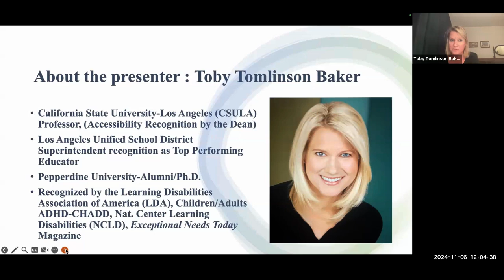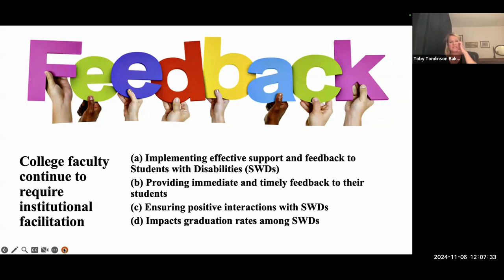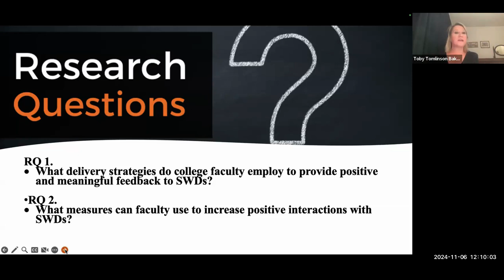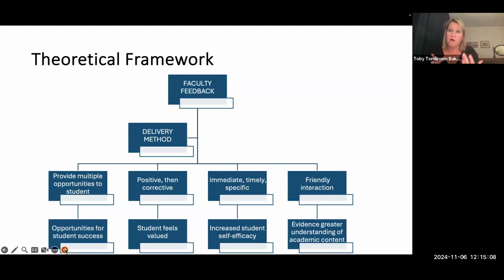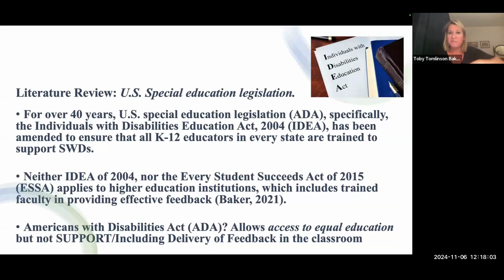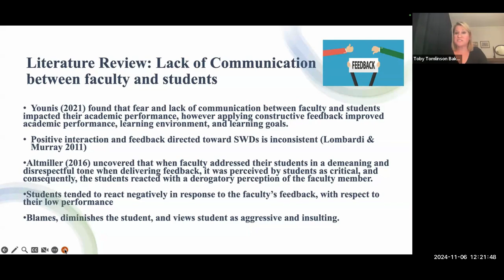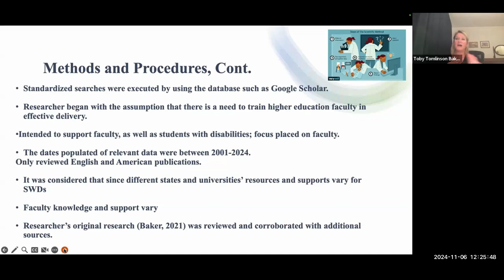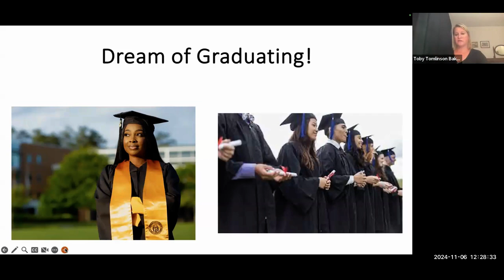Providing Positive and Meaningful Feedback to Postsecondary Students with Disabilities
Presenters: Toby Tomlinson Baker

K-12 educators utilize strategies that have been proven effective for the overall academic success of their students with disabilities, including a positive learning environment and ongoing communication between the teacher, student, and parent or guardian (Room 241: Concordia University-Portland, 2019). Currently, institutional policy dictates that support for postsecondary students with disabilities varies from institution to institution. College faculty continue to require institutional support to implement effective learning strategies, provide appropriate accommodations and have positive interactions with students with disabilities (Lombardi & Murray, 2011). College faculty must be informed of new instructional accommodations, especially with technological advances that may be used in the classroom (Baker, 2021). Students with disabilities require direct, explicit instruction with immediate feedback during guided lessons and lectures (Murawski & Scott, 2017). When faculty provide post-secondary students with disabilities with meaningful feedback, they may ultimately impact student retention.